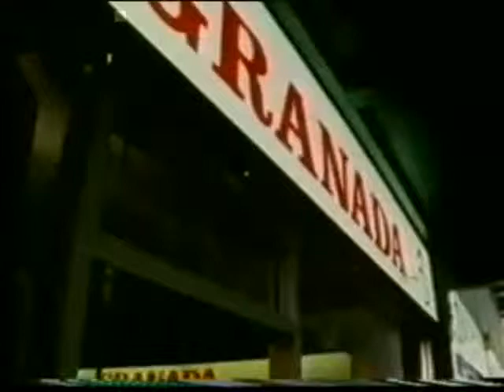Granada TV Rental 1977